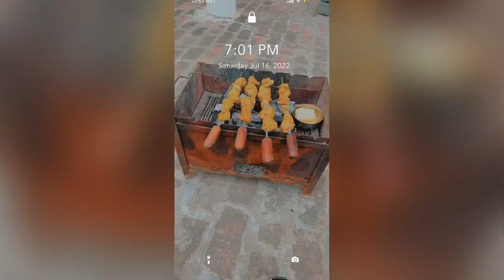Barbie cue chicken 🍗 shorts